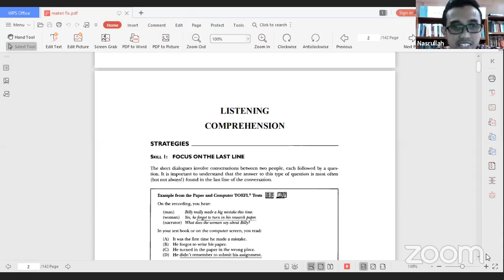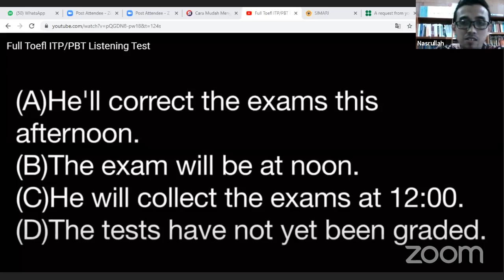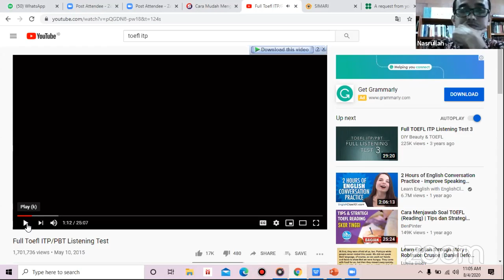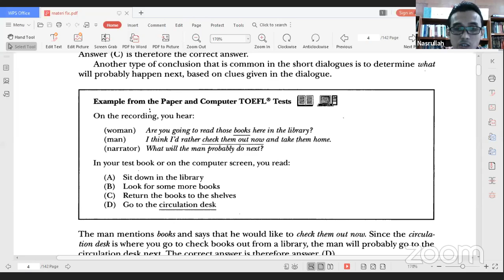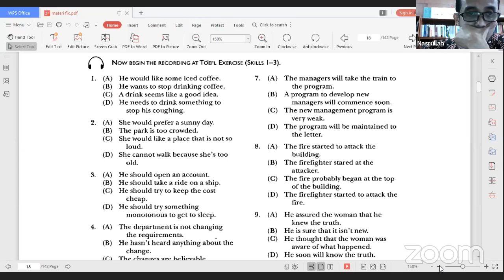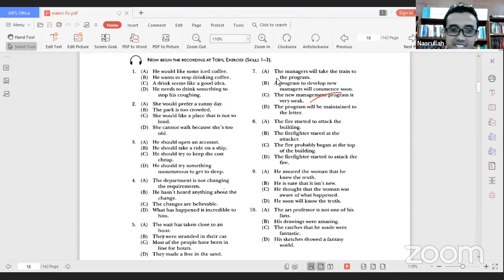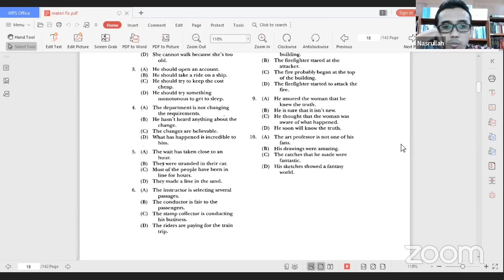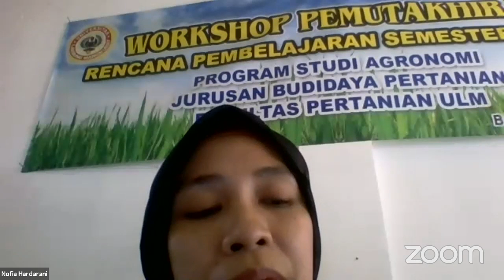UPT BAHASA ULM TOEFL COURSE LISTENING SECTION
In this section you will learn about the first part/section in TOEFL Test which is Listening Comprehension. See and Watch the video for better understanding and new insights in facing TOEFL TEST